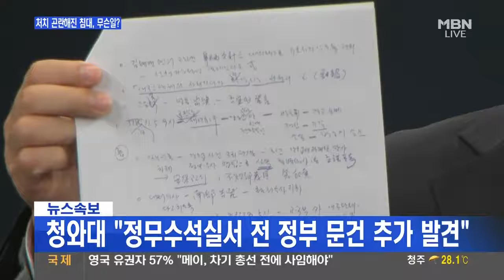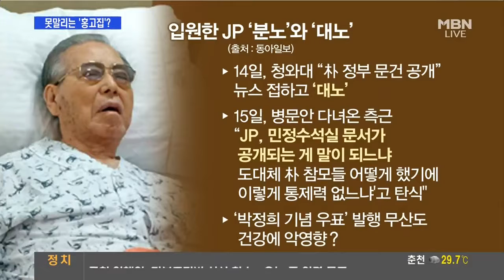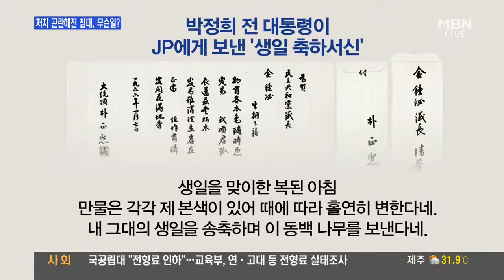News [속보] 청와대 "정무수석실서 전 정부 문건 1,361건 추가 발견" / 입원한 김종필 전 총리 '분노'와 '대노' "도대체 朴 참모들이 어떻게 했기에..."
170717 청와대 "문건에는 적법하지 않은 지시사항 포함"
JP, 14일 청와대 "박근혜 정부 문건 공개" 뉴스 접하고 대노 "민정수석실 문서 공개되는게 말이되느냐. 도대체 박 전 대통령 참모들이 어떻게 했기에 이렇게 통제력이 없느냐"
김종필 전 총리, 박 전 대통령 재판 보더니 한탄 "현직 대통령을 감옥에 넣는 나라가 어디 있느냐"